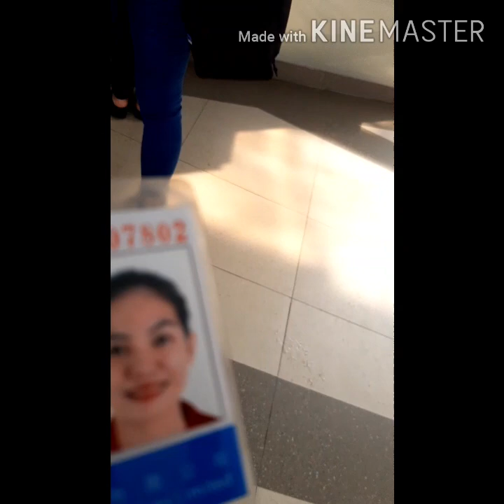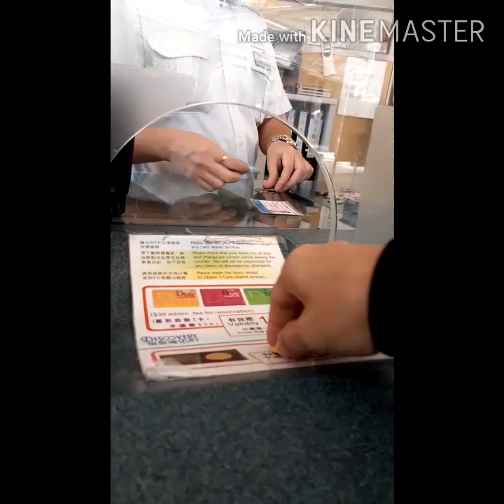ManilaBay ng Discovery Bay Letswalk😁😂